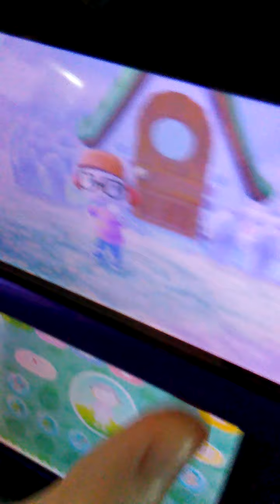Earning the Dollar/Candy Themed House/Getting Creeped On | Maddie Cartwheel